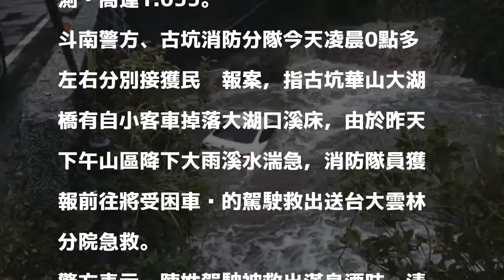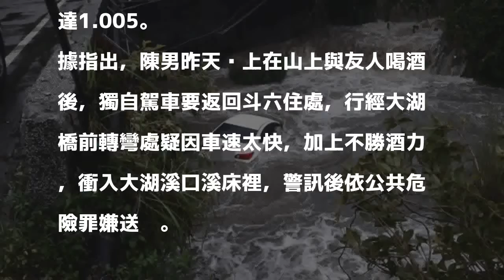自小客掉落溪床 駕駛酒測值達1.055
［記者黃淑莉／雲林報導］古坑華山咖啡園區今天凌晨發生一部自小客車掉落大湖口溪床意外，警、消防獲報前往在湍急溪流中救出駕駛，男子送醫已無大礙，因稱自己無力吹酒測器，警方強制抽血換算酒測值高達1.055。

發表評論評論如下。